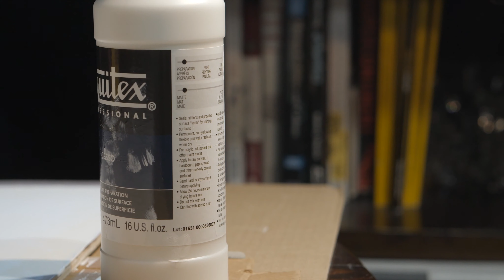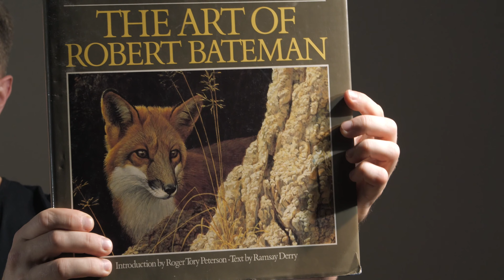From Inspiration to Art - Snowy Owl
I have a great idea for a painting of a Snowy Owl. And where I want to start, is out in nature, trying to find one on the fantastic Manitoba prairies. Join me for a bit of history about my journey as an artist, finding some inspiration in the field, and my thoughts and feelings about creating the final painting.